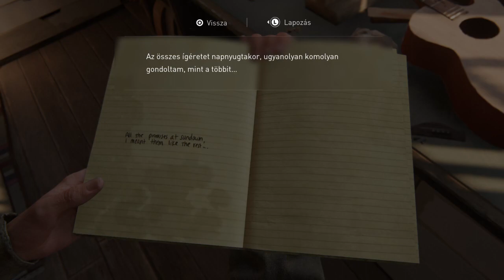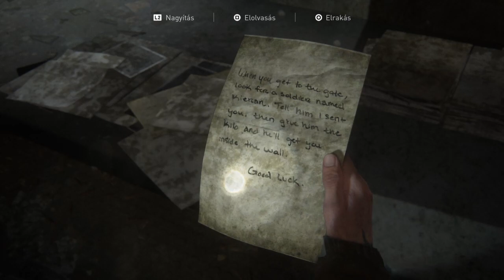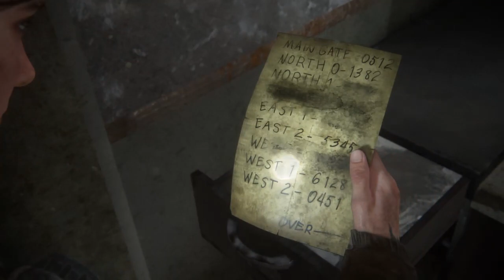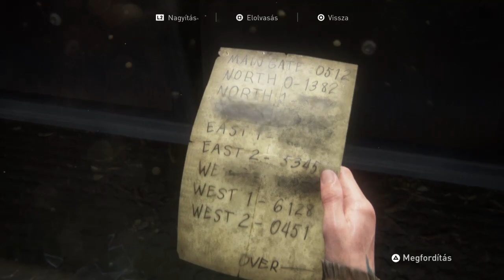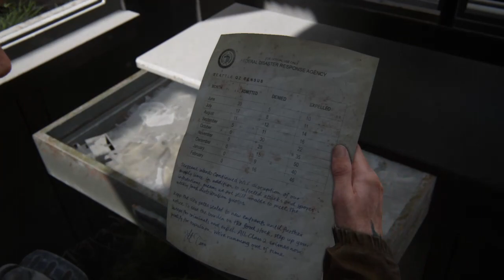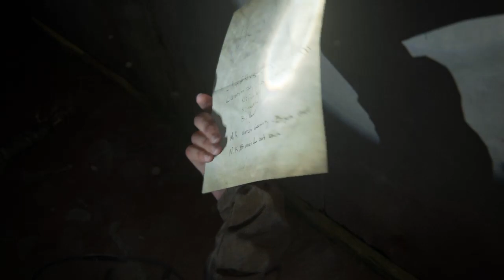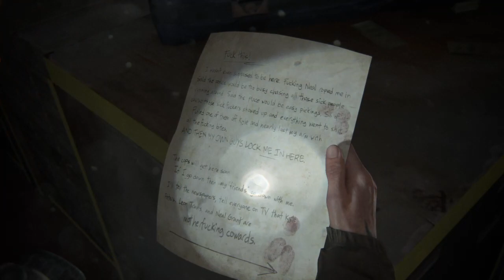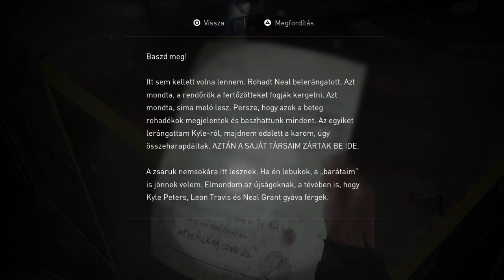TLOU2 Végigjátszás #2---╣ PS4